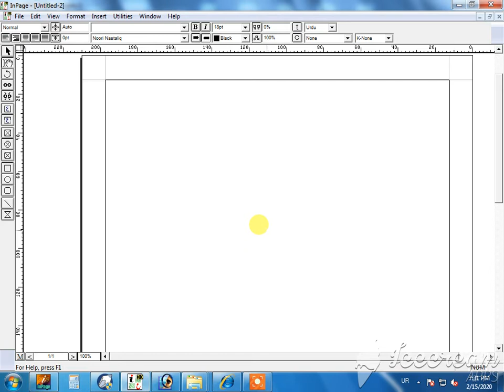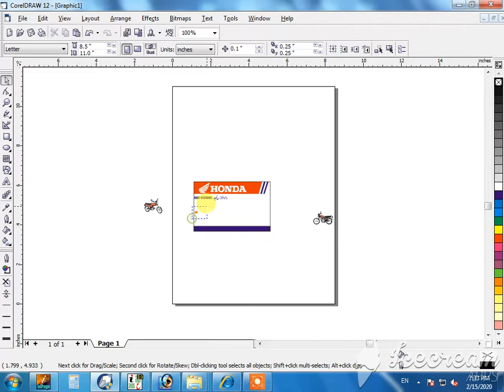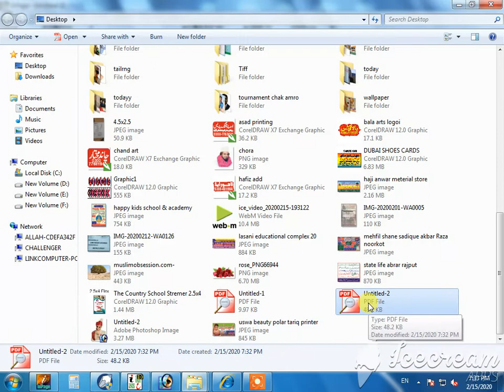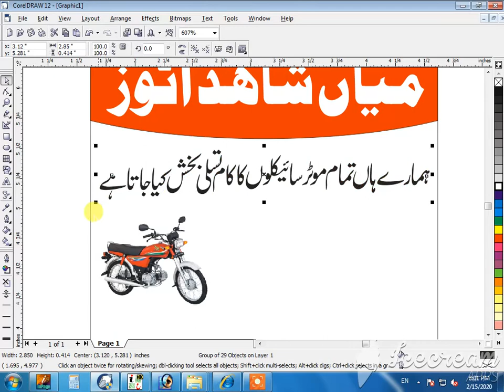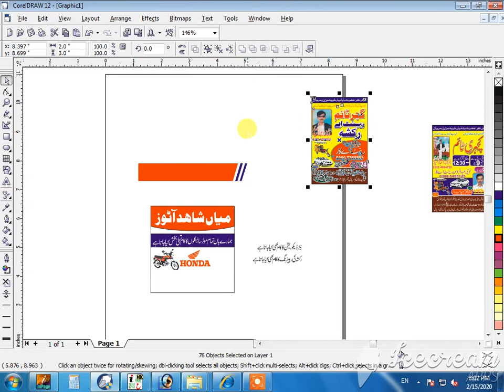How to make Honda Flex banner